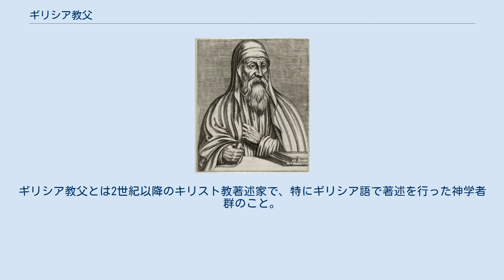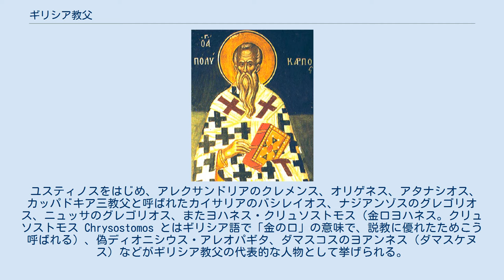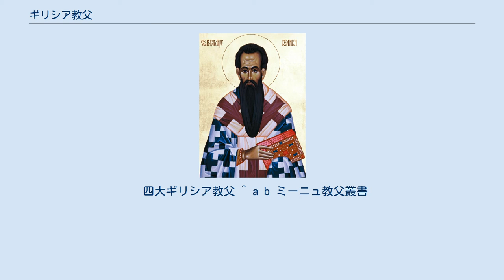ギリシア教父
ギリシア教父とは2世紀以降のキリスト教著述家で、特にギリシア語で著述を行った神学者群のこと。
教父というのは特に正統信仰に基づいて誤りのない著述を行い、自らも聖なる生涯を送ったと教会が認めた人々のことである。
ただし新約聖書の著述家たちは教父には含まない（ラテン語で著作を行った教父たちはラテン教父という）。
特に古代のギリシア教父たちは豊かなギリシア哲学の知識によってキリスト論、三位一体論の発展に寄与した。
 ギリシア教父たちの主な活動拠点はエジプトのアレクサンドレイア、現在はトルコ領であるカッパドキア地方、シリアのアンティオキア、エルサレム、また東ローマ帝国の首都であるコンスタンティノポリスなどであった。
一方で、非ギリシア語圏の教会に赴任し、活動したエイレナイオスなどの例もある。
 ユスティノスをはじめ、アレクサンドリアのクレメンス、オリゲネス、アタナシオス、カッパドキア三教父と呼ばれたカイサリアのバシレイオス、ナジアンゾスのグレゴリオス、ニュッサのグレゴリオス、またヨハネス・クリュソストモス（金口ヨハネス。クリュソストモス Chrysostomos とはギリシア語で「金の口」の意味で、説教に優れたためこう呼ばれる）、偽ディオニシウス・アレオパギタ、ダマスコスのヨアンネス（ダマスケヌス）などがギリシア教父の代表的な人物として挙げられる。
 中世の神学者の称号を持つ聖人である新神学者聖シメオンと、ヘシュカスムを体系化したグレゴリオス・パラマスは、時代が下がるため思想史研究の文脈では通常教父とはいわないが、正教会において教父に相当する概念、聖師父（せいしふ）が時代を問わない呼称であるため、彼らも聖師父に数えられている。
なお正教会において神学者の称号を持つ聖人は、聖使徒神学者福音記者イオアン（福音記者ヨハネ）、ナジアンゾスの神学者聖グリゴリイ（ナジアンゾスのグレゴリオス）、新神学者聖シメオンのみである。
 一覧の [ ] 内は日本正教会での呼称。
中世ギリシア語・コイネーを元に教会スラヴ語を経た転写であり、古典ギリシャ語再建音がラテン語・その他各言語を経た転写である西方教会とは、転写が大きく異なっている。
 四大ギリシア教父 ^ a b ミーニュ教父叢書